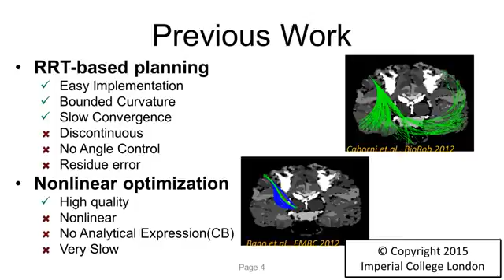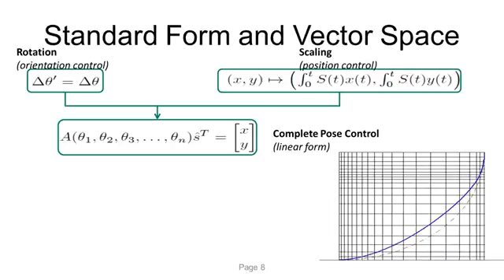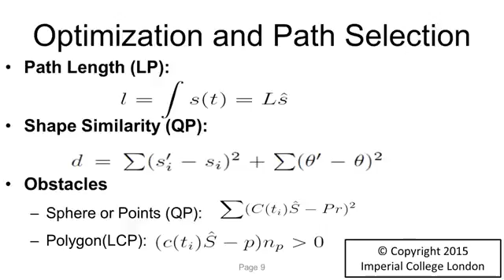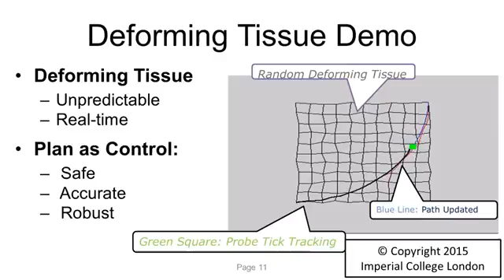EDEN2020 Consortium Skills and Track Record IMPERIAL Path Planning